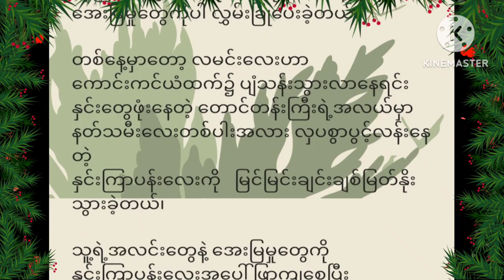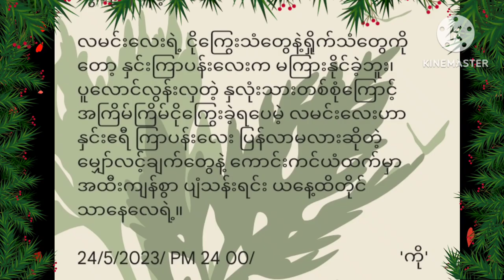The story of my life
ဒီပုံပြင်လေးက ကျွန် တော်ချစ်တဲ့ မိန်းကလးကို နှင်းကြာပန်းလးအဖြစ်နဲ့ တင်စားထားတာပါ